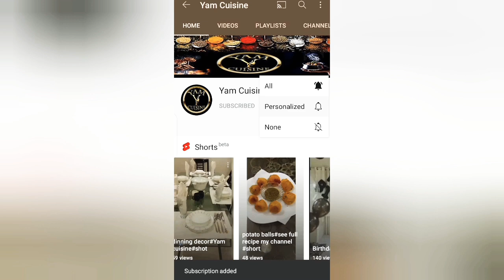chicken sadwitch | vegetable sandwitch | home made sandwitch by yam cuisine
Quick and easy recipe of chicken sandwitch best for children lunch box healthy and quick recipe by yam cuisine.